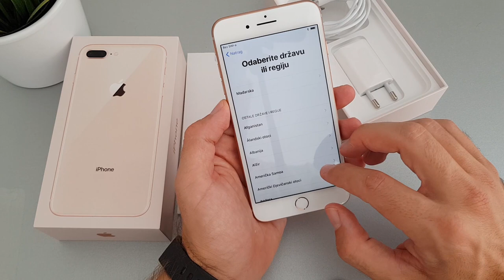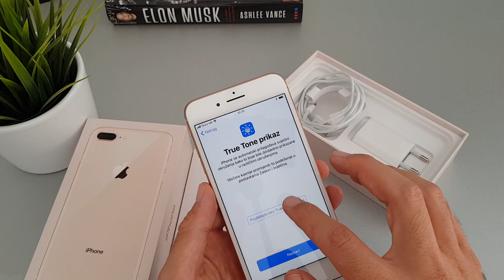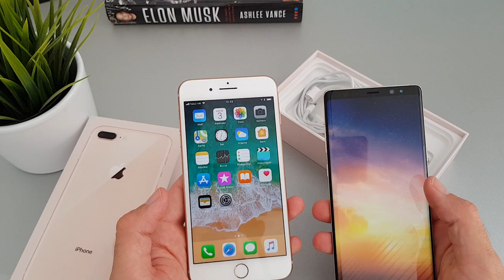iPhone 8 Plus Unboxing i prvi dojmovi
Od mojih prijatelja iz HGspota na test i druženje mi slijeće novi iPhone 8 Plus s 5.5-inčnim zaslonom i dvostrukom kamerom na leđima. Koji su moji prvi dojmovi i što je u prodajnom pakiranju doznajte iz još jednog unboxinga.